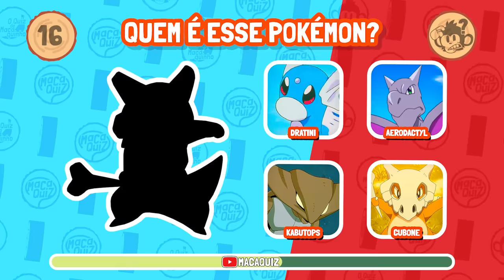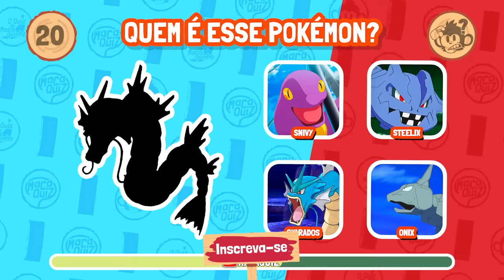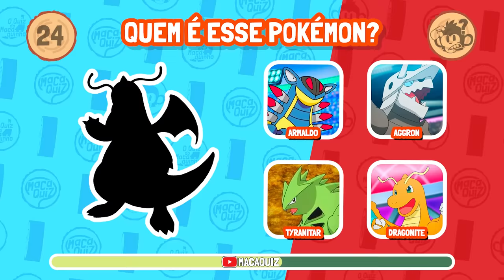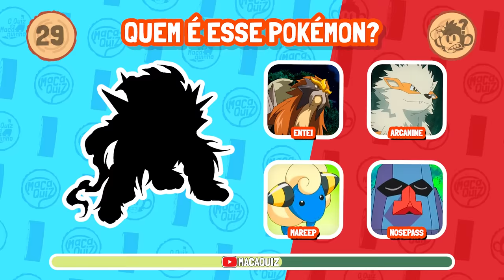👾 DESCUBRA PELA SOMBRA! Você seria um bom mestre de Pokémon? 🐵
👾 Descubra se você é um verdadeiro mestre de Pokémon. 🐵

Gosto muito de variar os temas, curto demais cachorrinhos e gatinhos, de doces, de videogame, desenhos animados... já falei que gostamos de gatinhos e cachorrinhos??

🕹️🔍 No nosso mais novo vídeo de quiz, trazemos a empolgação do mundo Pokémon diretamente para você! 🌟🦄 Prepare-se para o desafio "Quem é este Pokémon", onde testaremos seus conhecimentos sobre essas criaturinhas incríveis! 🌌🌈

Você está pronto para mostrar que é um verdadeiro mestre Pokémon? 🎮💼 Apresentamos a você uma imagem misteriosa de um Pokémon, mas a pergunta é: "Quem é este Pokémon?" 🤔🔍 E não se preocupe, não deixamos você na mão! Damos 4 opções de resposta para ajudar você a adivinhar corretamente. 🗳️🤓

Reúna toda a sua sabedoria Pokémon e confiança, porque a diversão está garantida! 🎉🌟 Se você é um fã de carteirinha ou está apenas começando sua jornada, esse quiz é perfeito para todos os treinadores! 👥🎒

Lembre-se de convidar seus amigos para jogar junto com você e descobrir quem é o verdadeiro Pokémon Expert do grupo! 👥🔥 Vamos desvendar esses enigmas e testar nossas habilidades de reconhecimento Pokémon! 🕵️‍♂️🌍 Quem será o campeão desse desafio? Só jogando para descobrir! 🏆🎈